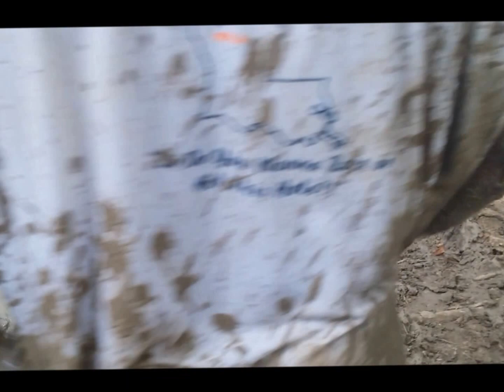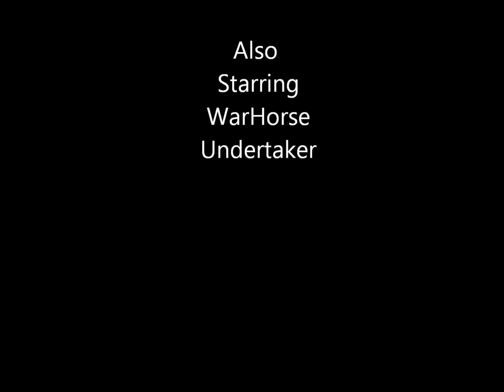Southside Swampers Muddy Bottoms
Muddy Bottoms 9/1/14